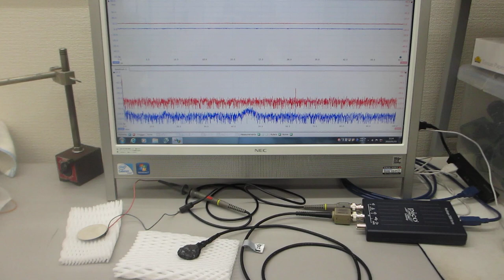オリジナル超音波発振制御プローブの開発技術（表面弾性波の伝搬制御技術）